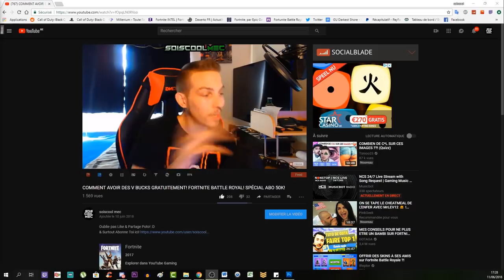EMPLACEMENTS DES PIÈCES D'ODIN! TUTO IX "NINE"! SECRET PARTIE 1! COD BLACK OPS 4 ZOMBIE! FRANÇAIS!